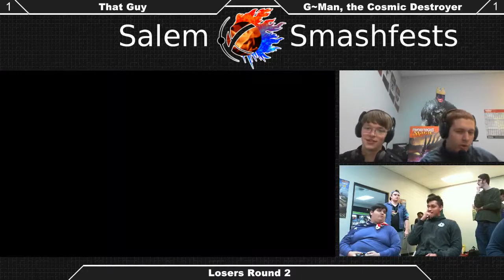[Sm4sh|10-31-15] Losers R2: That Guy (Mario) VS G~Man, the Cosmic Destroyer (Ganondorf)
Losers bracket!